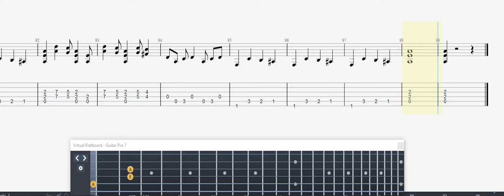Kiss Unholy GUITAR 2 TAB